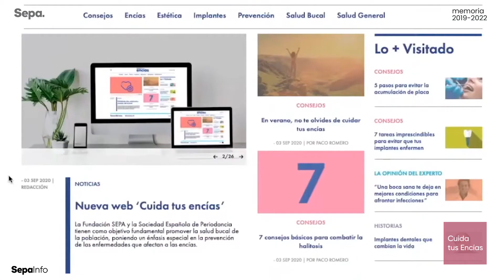Memoria SEPA 2019-2022. Olalla Argibay. Sensibilización y acción social SEPA 2019-2022